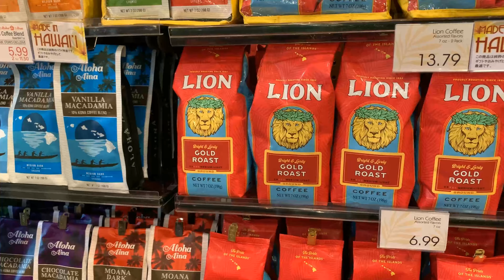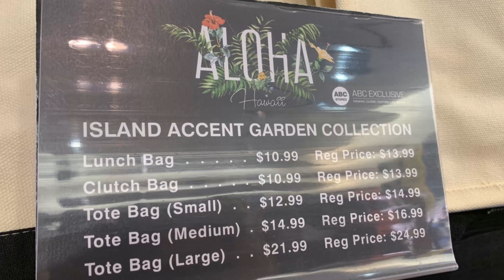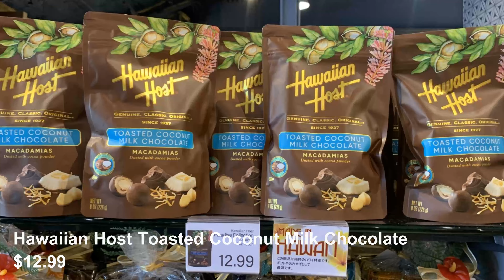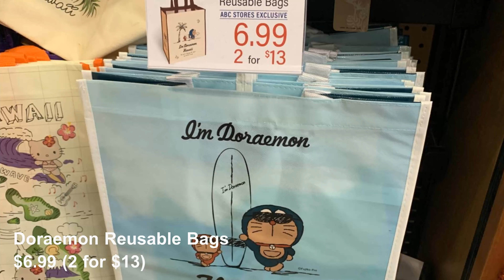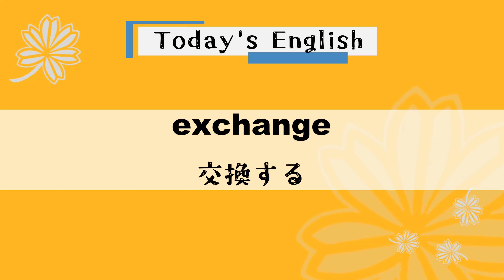【ハワイ最新情報】☆アイランドカントリーマーケット in コオリナ☆ハワイのお土産はここで全部揃う！デリ・カフェもあり、とっても便利♪◆英語・exchange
【Today's English】
exchange
交換する

★例文★
A : Excuse me, I bought some chocolates but the box was torn. Can I exchange it?
     すみません、チョコレートを買ったんですが、箱が破れてました。交換できますか？
B : Of course! Can I see the receipt?
     もちろんです！レシートを拝見してもよろしいでしょうか。
A : Here you are.
     はい、どうぞ。

【アイランドカントリーマーケット in コオリナ】
高級感漂うコンビニ&カフェとデリ！とにかくとっても便利なお店です！お土産も種類豊富でここでハワイのお土産全部揃います！デリも安くて美味しいです！カフェコーナーにあるジェラートが気になるので、いつかトライしてみます！